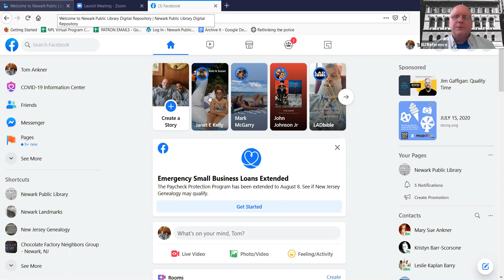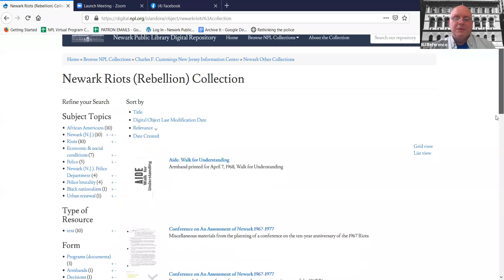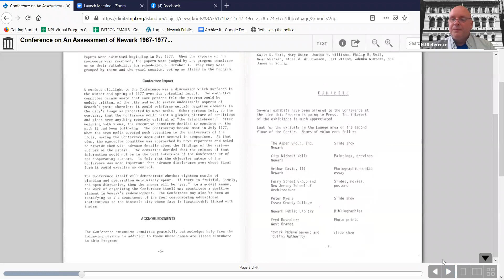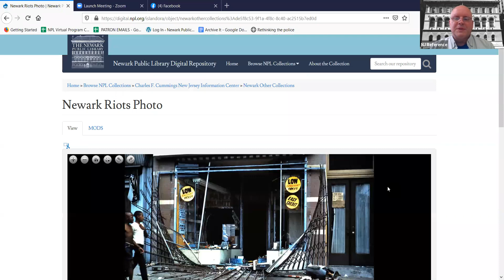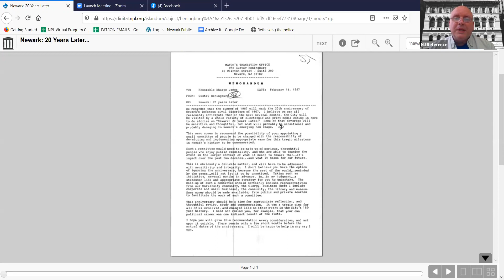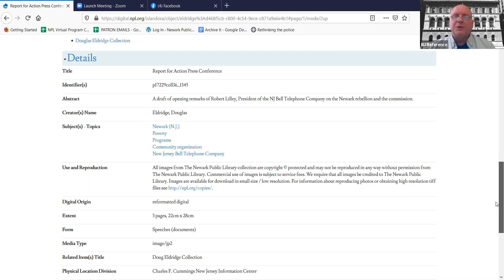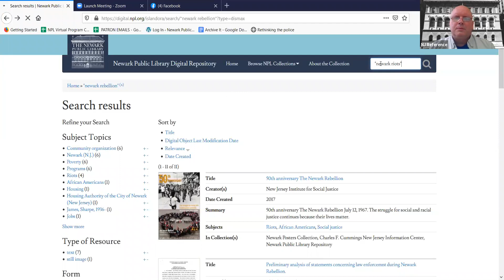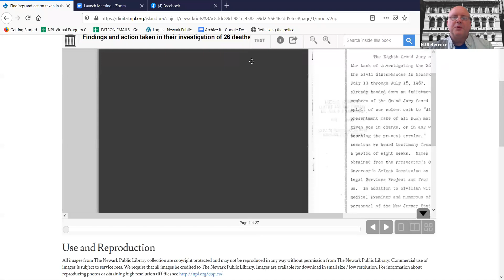NPL@Home: The Newark Rebellion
53 years ago this week, Newark exploded in rebellion, an event that has left an enduring legacy.

Join the Newark Public Library’s Thomas Ankner for a tour of the digital archive focused on items related to the events of July 1967.